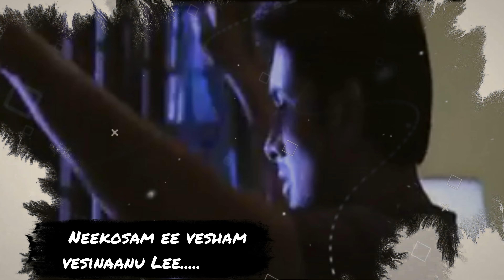Udhay Kiran Birthday Special Song 2020 | Dedicated to All Udhay Kiran Fans | Shiva Ukf | Luckin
UdhayKiran_Birthday_Special_Song2020 | Dedicated to All Udhay Kiran Fans | Shiva Ukf | Luckin | Shalini

Presents Shiva UKF
Lyrics
Luckin
Singers
Luckin - Shalini

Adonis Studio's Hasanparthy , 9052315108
Bharath Kumar